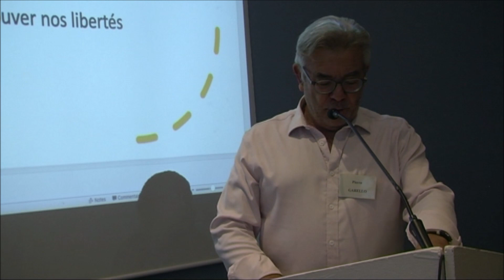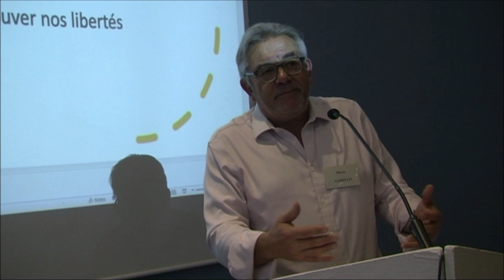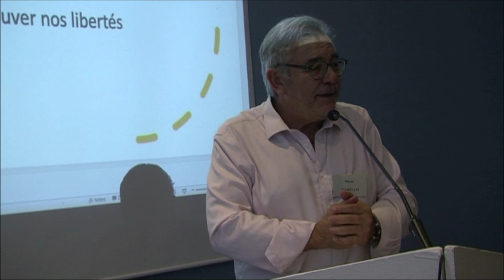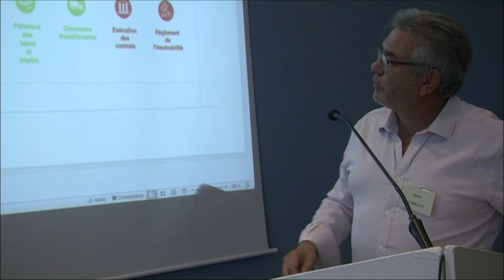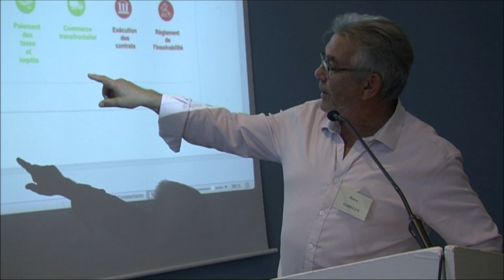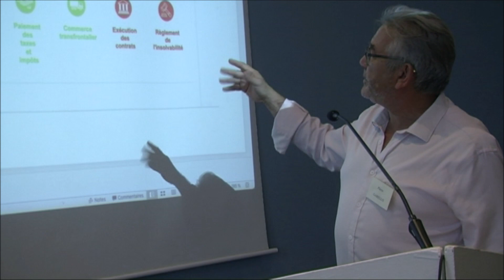« Rendez-nous la liberté du commerce et de l'industrie. » par Pierre Garello.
Les autorités de la concurrence--nationales, européennes, voire américaines--redoublent d'activité pour "contrer" ce qui selon eux met en péril la concurrence sur les marchés. Y-a-t-il vraiment péril dans la demeure ? Ces autorités ont-elles les moyens de leurs ambitions ? Peut-on encore réconcilier les réglementations sectorielles avec les principes de liberté du commerce et de règne du droit ? »

Pierre Garello est économiste, Professeur à la Faculté de Droit et de Science Politique d’Aix-Marseille. Il est administrateur de l’IREF (Institut Européen de Recherche Économiques et Fiscales) et Président de IES-Europe (Institute for Economic Studies-Europe). Il est éditeur en chef du « Journal des Économistes et des Études Humaines » (de Gruyter) et Directeur de rédaction pour le « Journal des Libertés. Il est l’auteur de nombreux articles académiques ainsi que d’études et travaux de vulgarisation.

La musique de la vidéo est de Debazine

Retrouvez le Cercle Frédéric Bastiat sur www. bastiat.net

Pour garder son indépendance il ne reçoit aucune subvention. Aidez le en adhérant ou en faisant un don :
en Bitcoins : 17cvskdmzJnyevwZB7CFWe7en7x9r9G7zC,
par chèque à M. le Trésorier du Cercle Frédéric Bastiat, 359 chemin d'Elizaberry, 64990 Mouguerre